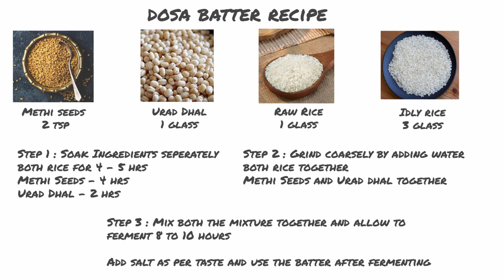Benne masala Dosa recipe | Davanagere benne dosa | butter masala dosa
Davanagere benne dosa, benne dosa, butter dosa,

Simple easy benne dosa recipe famous in Davanagere (north Karnataka)